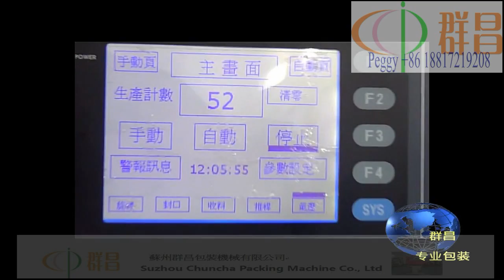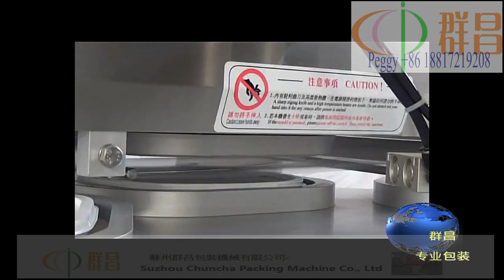paper cup machine,hot sealing machine,shrink packing machine,automatic shrink wrapping machine,cup s